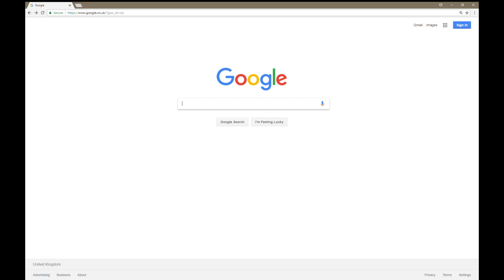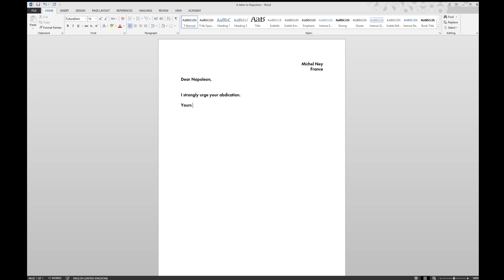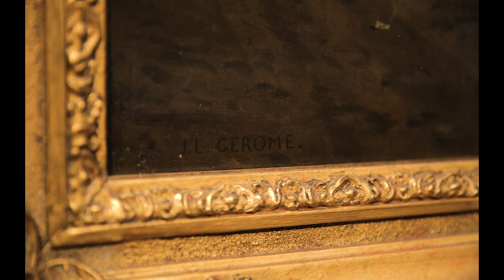The Execution of Marshal Ney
The Execution of Marshal Ney by Gerome is one of the most intriguing paintings in Sheffield's collections.

Although the work illustrates an historic event, many believe there are clues - both in the work and in history books - that point to an alternative narrative. Dr Crawley Jackson and Dr McCallam tell us more in this video.

This video has been made possible with the support of Amanda Crawley Jackson, David McCallam, Greta Krasniqi, Andrew Conroy, Arts Enterprise, Higher Education Innovation Fund and The University of Sheffield.